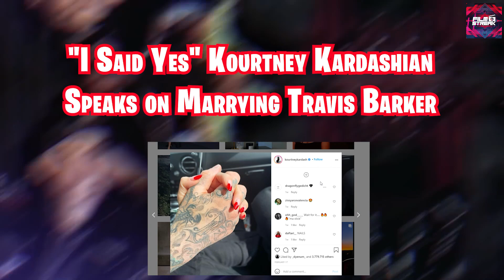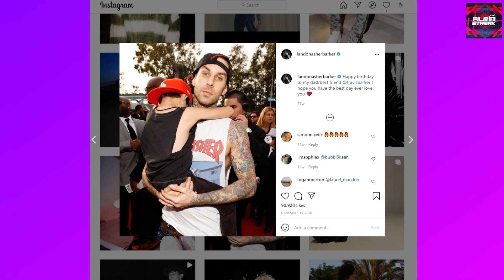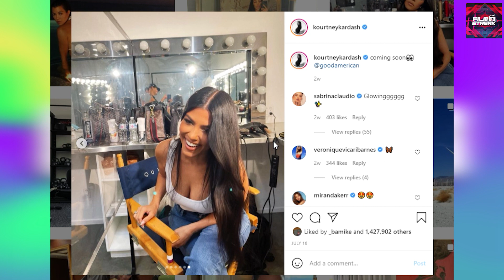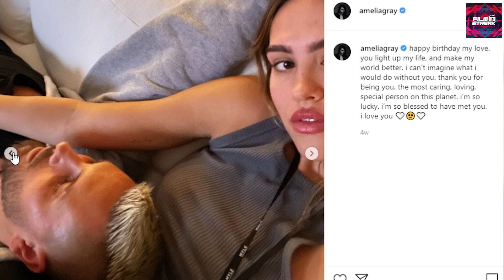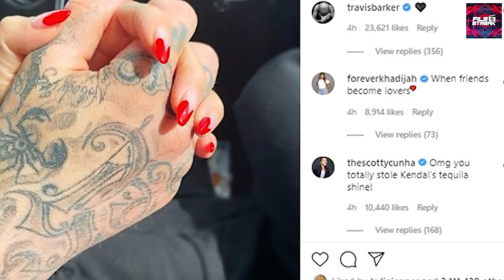"I Said Yes" Kourtney Kardashian Speaks on Marrying Travis Barker (IG LIVE)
In this video, Film Streak showcases the recent rumors that Kourtney Kardashian is looking to marry her current boyfriend, Travis Barker. This is interesting as Kourtney has never wanted to marry her former boyfriend, Scott Disick.